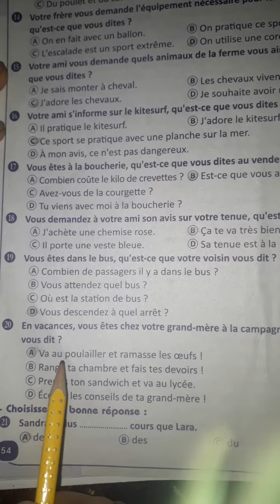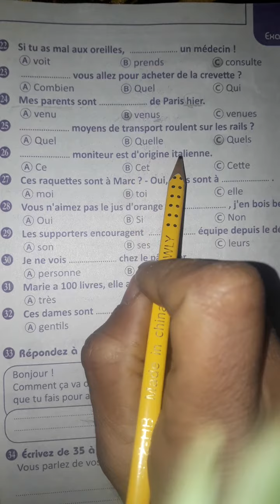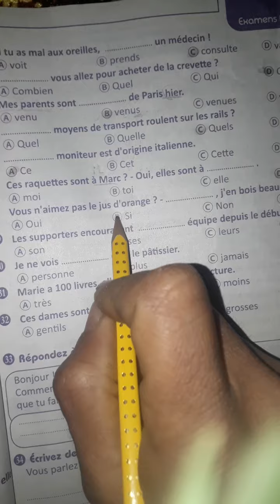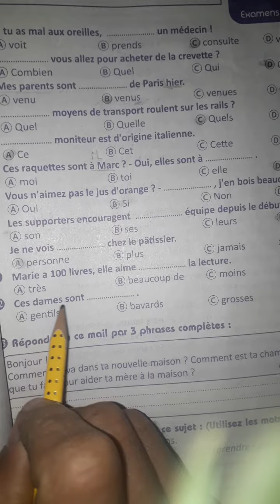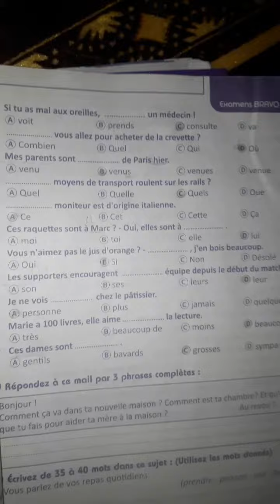تابع حل الامتحان الخامس صفحه 54و55 بوكلت برافو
حل بوكلت برافو 2022 مع مسيو أحمد الغنام